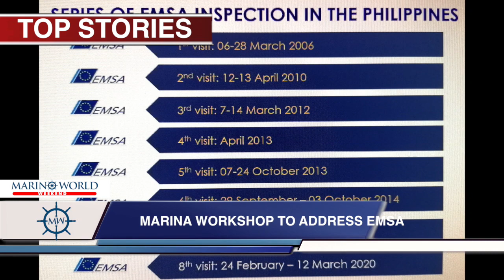MARINO WORLD WEEKEND TOP STORIES March 13, 2021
MARINO WORLD WEEKEND